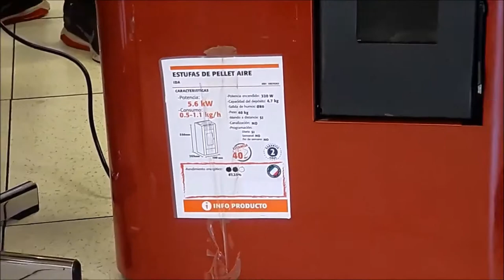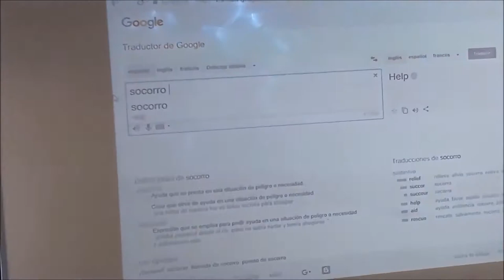Análisis de estufa de pelets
La energía auxiliar de apoyo es fundamental en toda instalación de energía solar térmica, pues recordemos que siempre se conciben en términos de ahorro energético, no de sustitución al 100% de fuentes energéticas convencionales. Cierto es de otra parte, que cuanto más compatible sea dicha fuente auxiliar, mayor nivel de complementariedad encontraremos con la energía solar térmica (uno de los principios de aprovechamiento óptimo de la solar térmica). En este sentido, la energía de la biomasa en formato pelet, es una de las mejores alternativas. Y para familiarizar a los alumnos con esta tecnología, y con tareas tales como puesta en marcha y mantenimiento de componentes de sistemas de energía solar, vemos en esta secuencia de vídeos estas tareas de una estufa de pelets ("hermana" pequeña de la caldera de pelets). Agradecemos a nuestro profesor D. Luis Javier Rincón que pusiera a nuestra disposición un dispositivo de este tipo. Y confiamos que el vídeo os haya sido de utilidad para todos aquellos que nos seguís habitualmente. Un sincero saludo.